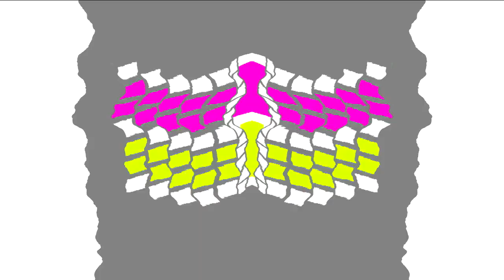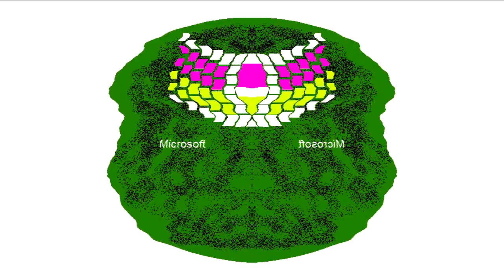All Windows Animations From MS Paint Updated V3 in G Major 363